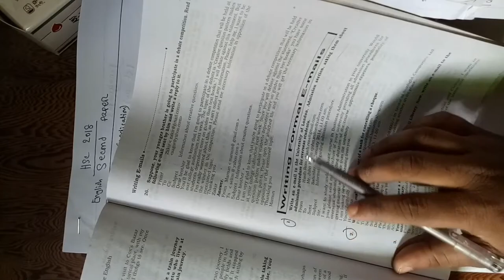English 2nd paper -2018..Final suggestion